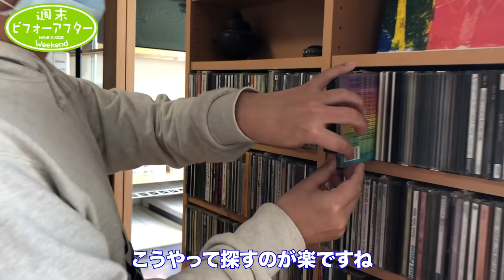#32【盲導犬と暮らす家③】片付け後突撃お宅訪問！リバウンド大丈夫⁉抜き打ちチェックで衝撃の事実発覚‼片付けレシピ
週末ビフォーアフターはサニーシールドの提供でお送りしております。

栗山龍太 作詞作曲 パラアスリート応援ソング
【リアルビクトリー】

メディアで大活躍！日本の片付け職人こと『幸せ住空間セラピスト 古堅純子』による「古堅純子の突撃お宅訪問　片付け後のリバウンド大丈夫⁉抜き打ちチェックで衝撃の事実発覚‼」です。 １０年以上前から整理収納アドバイザーとしてだけでなく、一歩踏み込んだ片付け方法「古堅式」を提唱してきた古堅純子。 今回は、前回改善した３LDKのお家に抜き打ちチェックを行います。最後には相方のマナミも登場！ 応援、よろしくおねがいします！！！